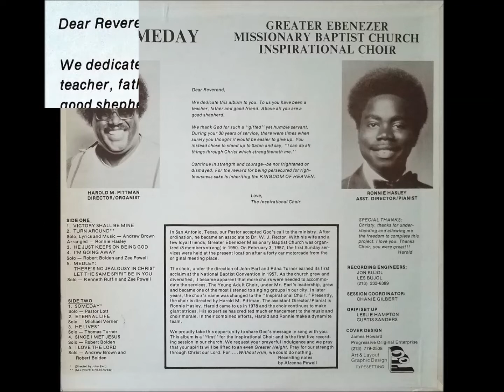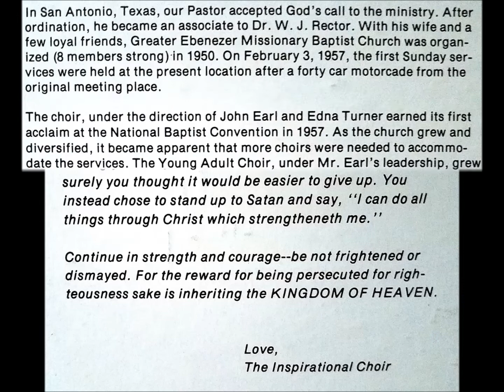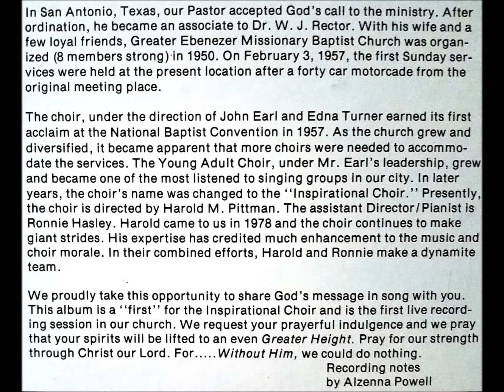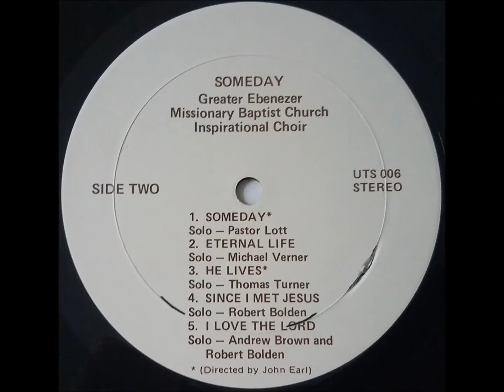I'm Going Away (1980) Greater Ebenezer Missionary Baptist Church Inspirational Choir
lead: Robert Bolden & Zee Powell, written by Walter Hawkins, track A4 on Someday LP (UTS 006)

Greater Ebenezer Missionary Baptist Church was founded in Los Angeles 70 years ago, on June 27, 1950. Its founding pastor Rev. Alzo William Lott, served for 32 years until 1982. The Music Director on this recording is Harold Pittman, who remains in the same position today!